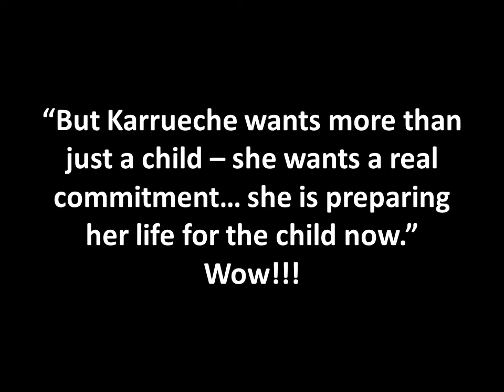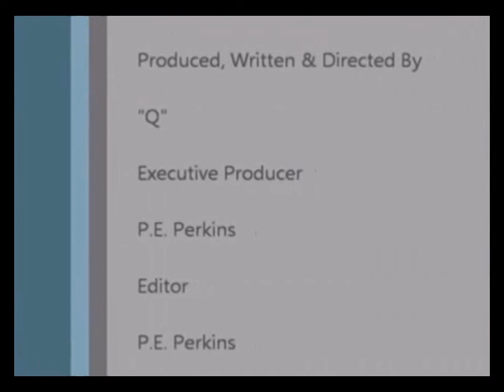CHRIS BROWN : Karrueche Tran Reportedly "Pregnant" By Him (9/17/14)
Even though Chris Brown and model, Karrueche Tran have had an on-again-off-again relationship for several years, reports are saying that Karrueche is pregnant.  According to MTO, insiders are saying that:  “She’s very confused right now, because she loves Chris and Chris wants a baby,” the source said. “But Karrueche wants more than just a child – she wants a real commitment. No more Rihanna jumpoff sessions, no more strippers, just the two of them.”

“[Karrueche] is preparing her life for the child now,” the insider added.

Yours truly,

CelebrityTV